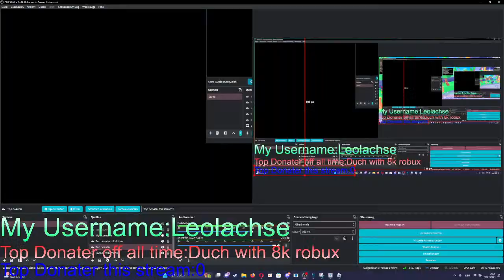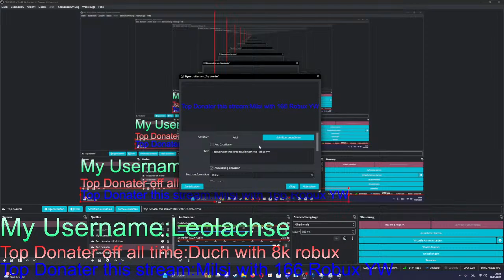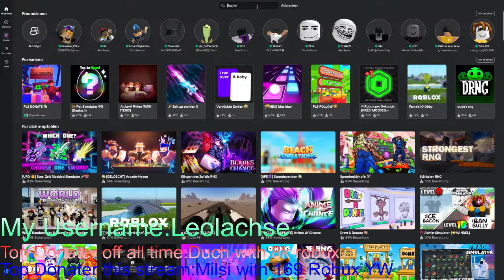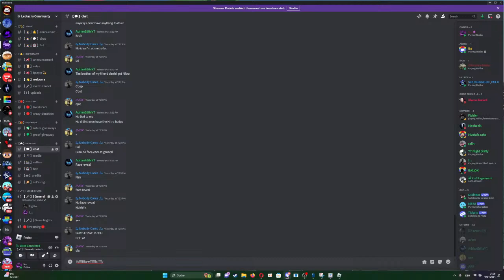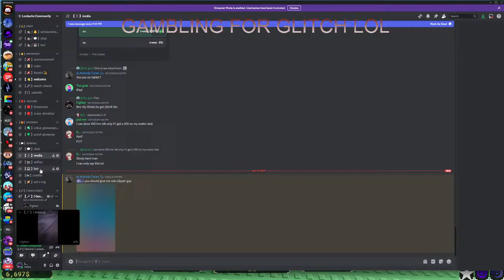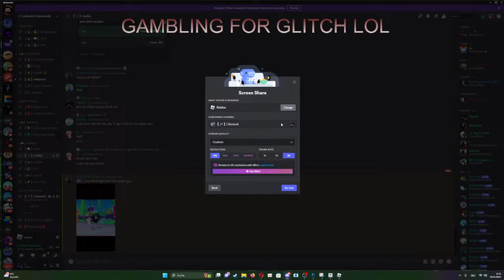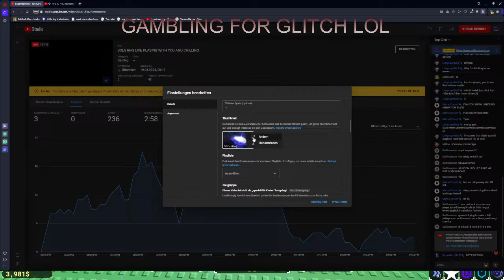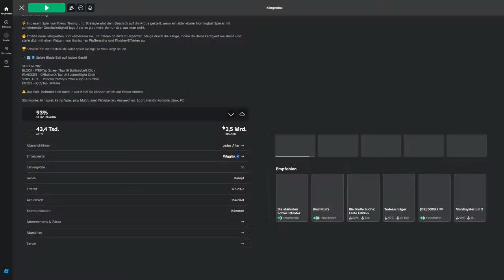BALDE BALL LIVE PLAYING WITH YOU